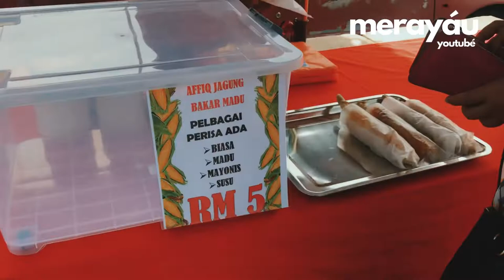Raikan Raya dengan Jagung Bakar 4 Perisa di Dataran Kuala Perlis!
Selamat hari raya semua. macam mana beraya di kampung? di harap seronok beraya bersama mak ayah di kampung. Hari raya ke 3 kami bedua saja ke Kuala Perlis. Dah lama tak ke sini, seronok rupanya jalan tepi pantai ni. Ramai orang lepak makan, minum sambil ambik udara pantai yang segar.

Enjoy moment dan makanan di Sana😀

📍Dataran Imap Kuala Perlis
Kuala Perlis
Perlis